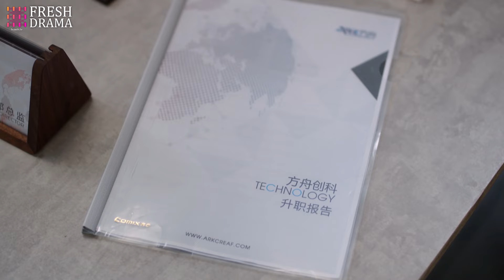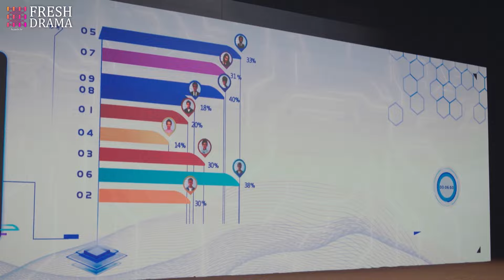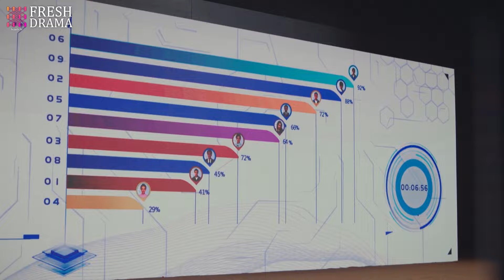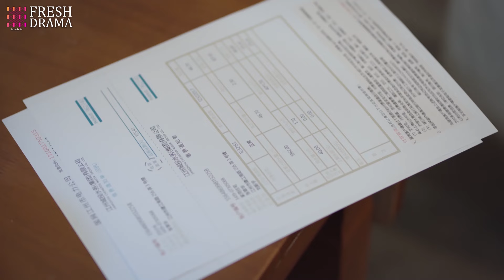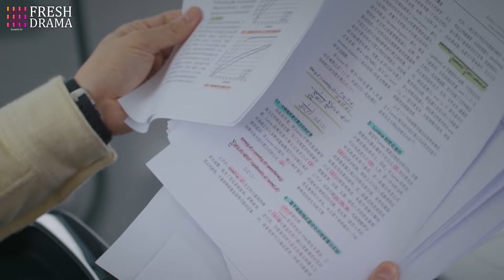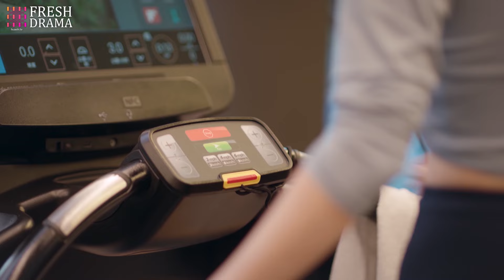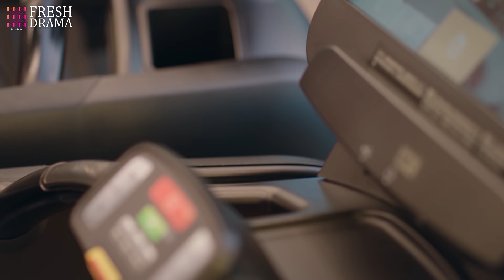❣️ MultiSub《渣男必須死》▶EP6 丈夫出軌轉移婚內財產 💢 全職太太&小三聯手把渣男送進監獄！💥